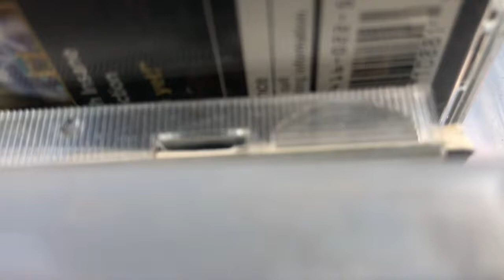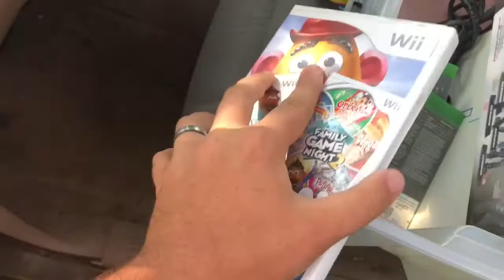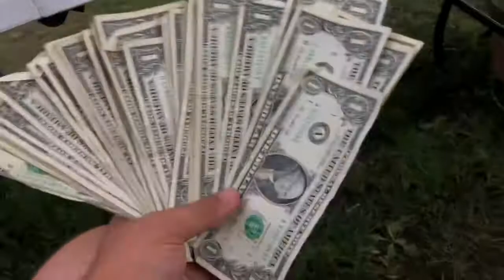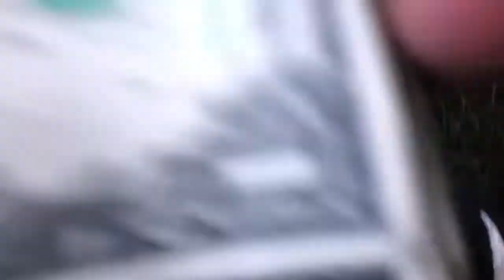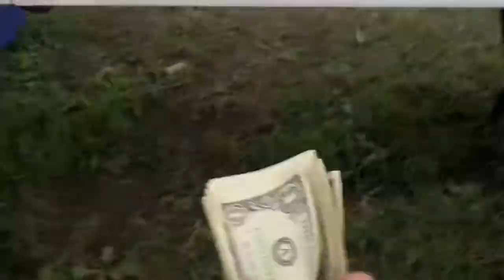The return of the adventures of Zonk & ZONKA: Flea Market Finds White PS2 Horror Figures N64 & More!